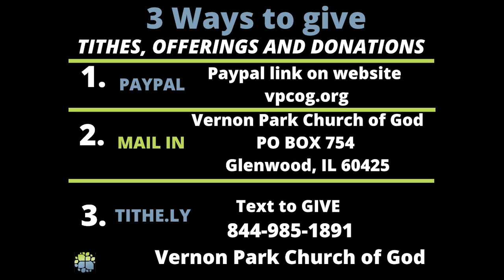Dec 2 S.A.L.T. VPCOG is Reaching Beyond the Walls With Rev Tosha "Freedom for the Future"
Join Vernon Park Church of God for our S.A.L.T Bible Study as we study the word of God and explore the topic ~Faith and Wisdom

S.A.L.T Bible Study is shared weekly on Saturdays at 6PM. On our website VPCOG.org you will find resources and messages from our senior pastor Jerald January, Sr., as well as inspirational information upcoming events and ways to further the gospel.